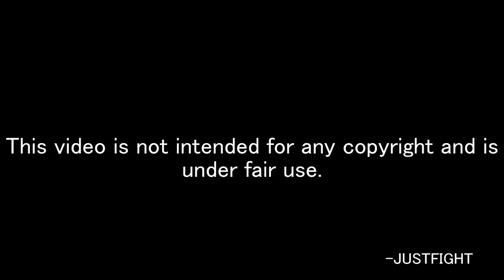Mark Hunt HL(2013 JUSTFIGHT)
"The Super Samoan"

- R.I.P Big L